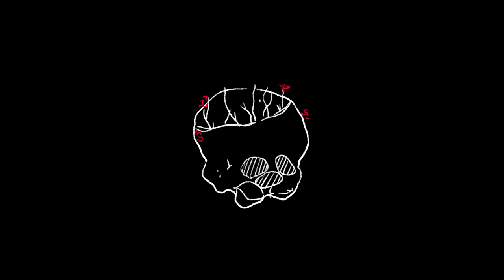Cjbeards - Sticks And Stones (feat. Scarlett)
Aaaand we’re back in 2023! I figured it was about time I changed up my look to make way for the next album, and here we are with the first song kicking things off! Since making “Killed The Cat” and then “Peekaboom" I got really into taking common sayings and twisting them lyrically in interesting ways. Now I’m really excited to be releasing these next songs having written almost all the vocals/lyrics myself instead of using samples, and most of which I based on common phrases (foreshadowing next album title…). Scarlett was also the perfect vocalist to drive this one home. Hope y’all are as excited for this year as I am!